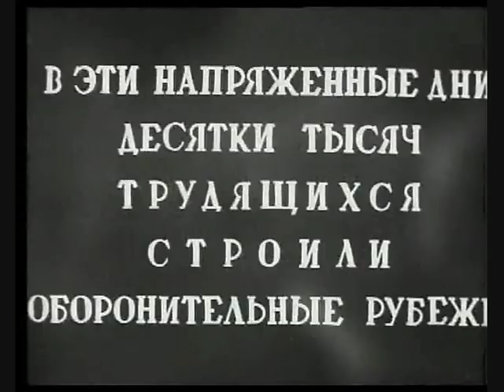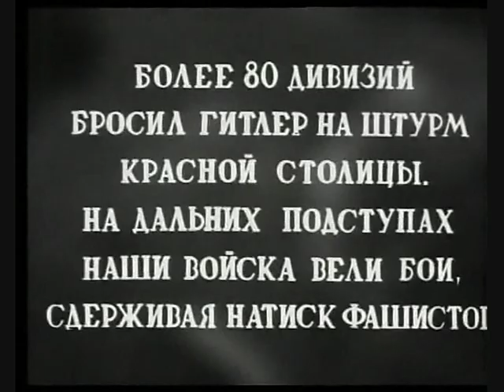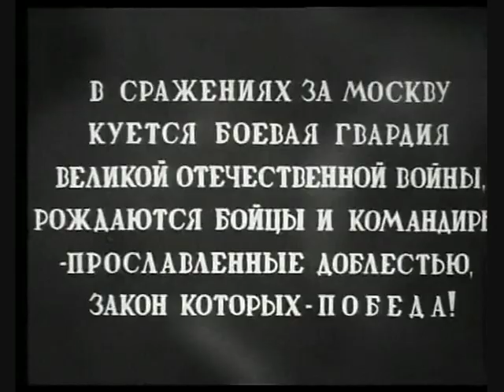Battle of Moscow 2/8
A documentary about the Battle of Moscow in 1941. Битва за Москву. Schlacht um Moskau.